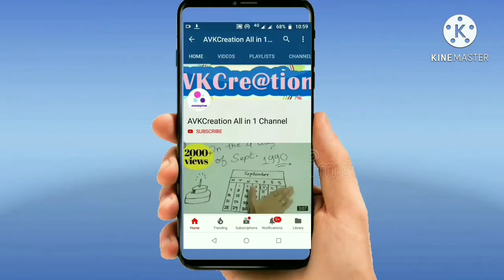KGF mother BGM Ringtone and whatsapp status || kgf movie|| KGF film || mother love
KGF mother BGM Ringtone and whatsapp status || kgf movie|| kgf
kgf ringtone full sound,
kgf ringtone free mp3 download,
kgf ringtone garbadhi,
kgf ringtone hindi mp3,kgf ringtone hindi download,kgf ringtone high quality,kgf ringtone hindi dj,kgf ringtone hq,kgf ringtone in hindi,
kgf ringtone play,
kgf ringtone pagalworld download,
kgf phone ringtone,
kgf movie phone ringtone,
kgf picture ringtone,
kgf bgm ringtone the pain of mother,kgf bgm ringtone high quality,
kgf ringtone ringtone,kgf ringtone rocky bhai,
kgf ringtone rocky,
kgf ringtone rio edz mp3 download,kgf ringtone rio edz download,
kgf ringtone remix download,
kgf ringtone ringtone download,kgf ringtone song,
kgf ringtone song kannada,kgf ringtone status,kgf ringtone song telugu,
kgf ringtone song dj,
kgf ringtone song mp3,kgf ringtone song in tamil,
kgf ringtone s,
kgf ringtone tune,kgf ringtone tone,
kgf ringtone tamil bgm,kgf ringtone tandani naane,
kgf ringtone theme,kgf ringtone tandani,kgf ringtone usire,kgf ringtone usira koneyali,kgf usira koneyalu ringtone,